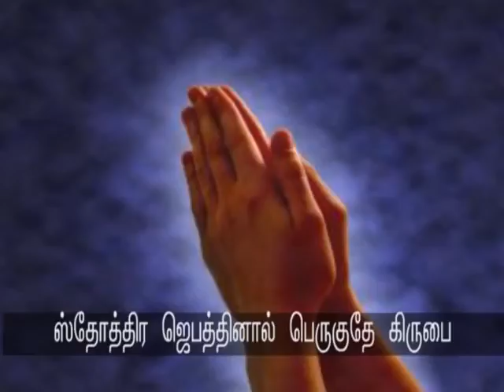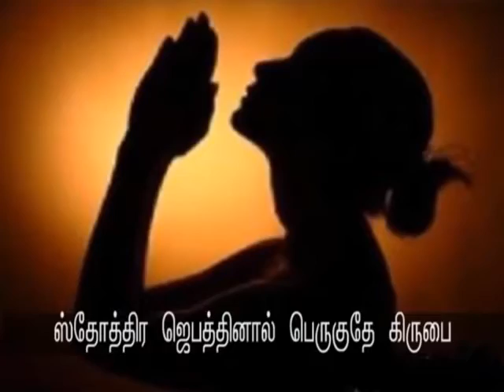Tham Kirubai Perithallo | Tamil “Christian Devotional ” Video | Holy Gospel Music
Name of Songs: Tham Kirubai Perithallo (Christian Spiritual Discourse) Tamil
Name of Album: Taste The Traditionals With Chellappa
Music Director: Dr. S. Earnest Chellappa
Music Label: Holy Gospel Music